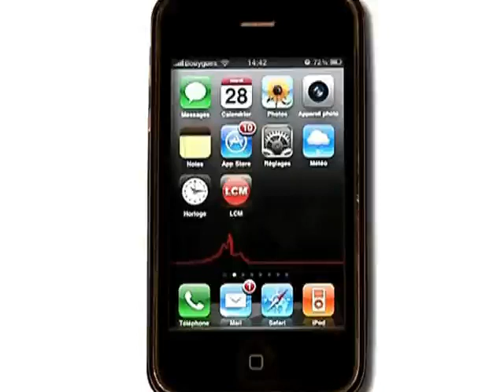Fusillade: 6 personnes en garde à vue (Marseille)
Six personnes ont été placées en garde à vue dans le cadre d'une enquête sur la fusillade du 19 Novembre 2010.

Sites webs/blogs, copiez cette vidéo avec le bouton "Intégrer" !